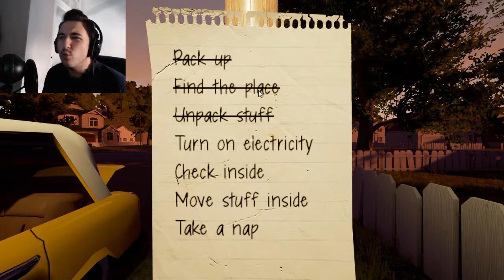La cuarta dimensión!! - Hello Neighbor #1 Early Alpha español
Empezamos este estupendo juego que tanto y tantos habeis pedido para intentar descubrir el secreto del vecino!! espero que os guste y le deis todo el apoyo que se merece!! :D

Únete a mi servidor de Discord para jugar juntos (ya sea conmigo, o con otros suscriptores!)!

Descárgate la extensión para el navegador para ser avisado de cuando empiezo un streaming desde tu navegador!! También hay extensión para saber cuando subo video!!

El horario normal de streaming (si nada lo impide) es de Lunes a Jueves de 22:30h hora española en adelante, hasta que me canse. Los fines de semana si hago streaming lo avisaré por twitter, así que no olvideis seguirme para saber cuando hago un streaming, que siempre aviso por ahí!!

Preguntas frecuentes
-¿Con qué programa haces los directos?
Con el OBS (Open Broadcaster Software) lo puedes encontrar gratis

   Normalmente uso el Sony Vegas Pro 13

   Para graba utilizo el propio software de drivers de Nvidia Geforce Expirience, se llama "ShadowPlay"